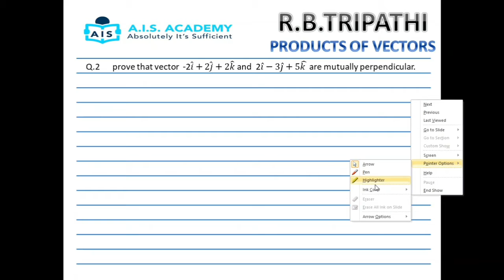Products of Vectors R.B.Tripathi Exercise 17A Q.2